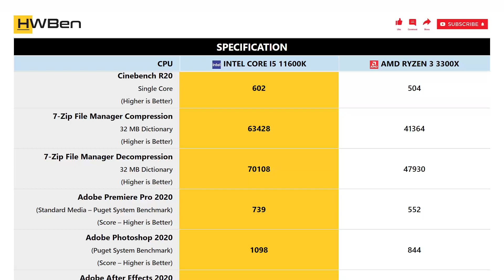Intel Core i5 11600K vs AMD Ryzen 3 3300X - Application Benchmark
APPS BENCHMARK LIST:
1 - Cinebench R20
2 - 7-Zip File Manager
3 - Adobe Premiere Pro 2020
4 - Adobe Photoshop 2020
5 - Adobe After Effects 2020